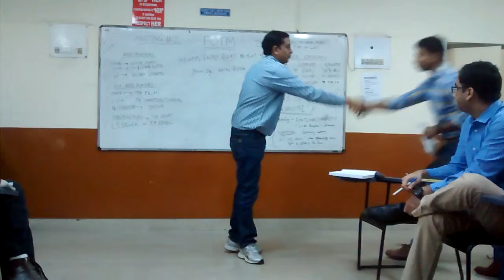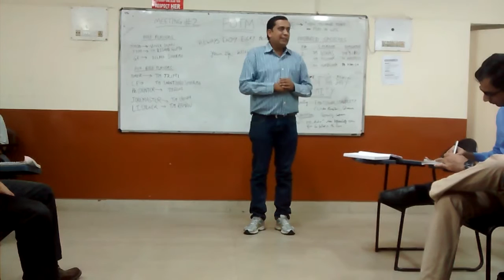Table Topics Evaluation By Tm Moin And Tm Deepak Sharma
Table Topic Speech at POTM Meeting No -2 on  10 March 2016